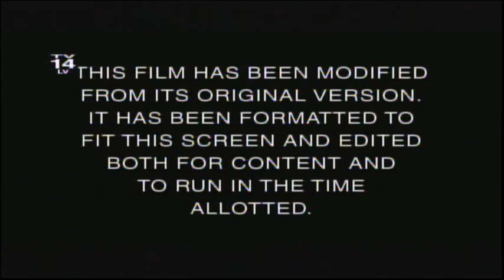The Village (2004) End Credits (FXM 2023)